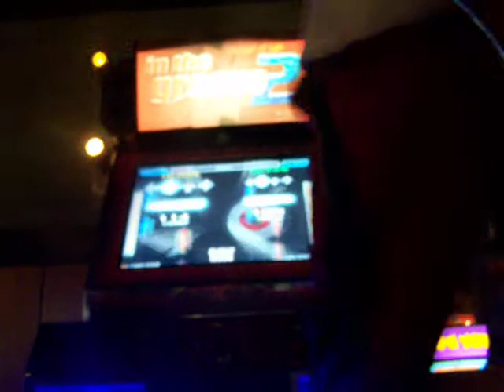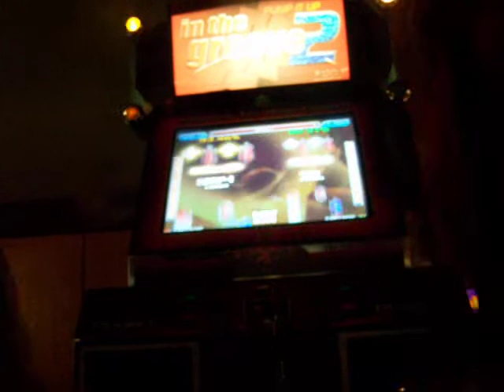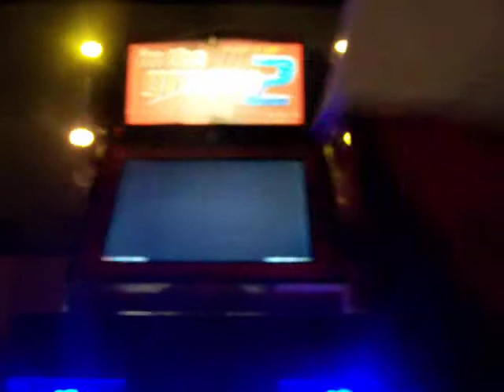Z-Matrix Aoreo Energizer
Spooty Step Tournament on July,19 2008